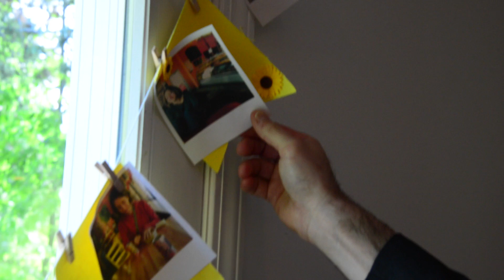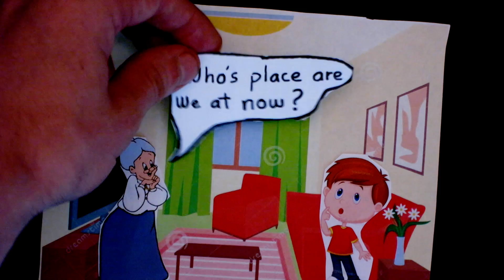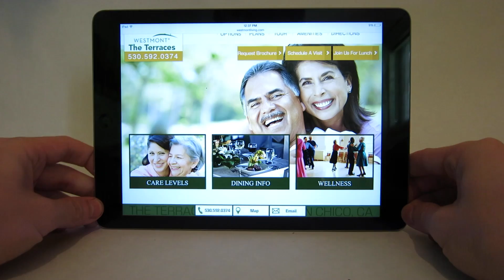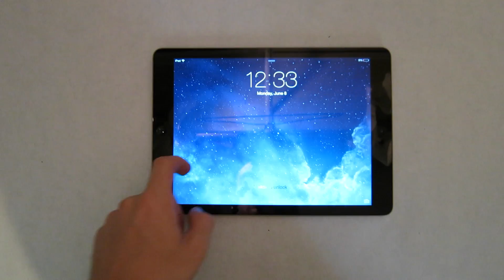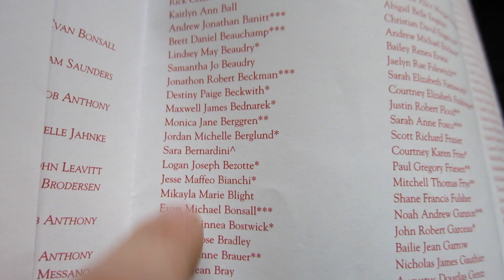A Tale Of Two People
A story about life and transitions. Often the lines are blurry.

based on charles dickson's A tale of cities.

You can follow me at anything BostWiki
Facebook, Twitter, blah blah,

I realize I make videos with like, the least amount of 'viral' or 'shareable' qualities. Perhaps instead the working title for this video should be: The Existential Circle of Life.